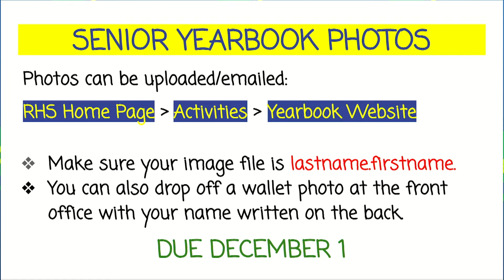Irish Update 10/19/2022